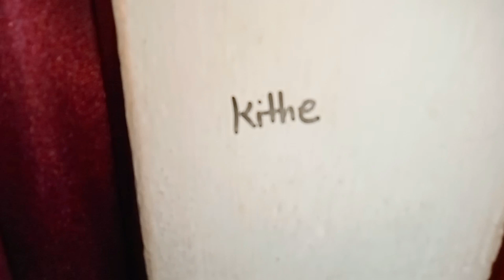Talks with Naila ☺️ | Apne papa ke liye Naila ka pyar ❤️| Ilma Saifi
Vlogs with Ilma